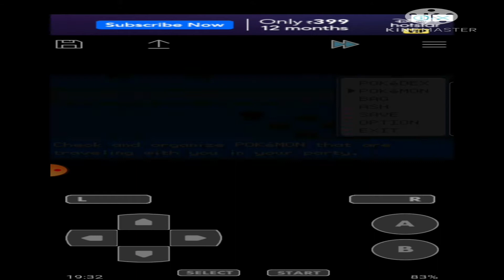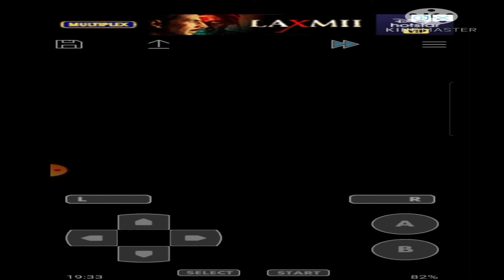ash gray race tommy kangas khan